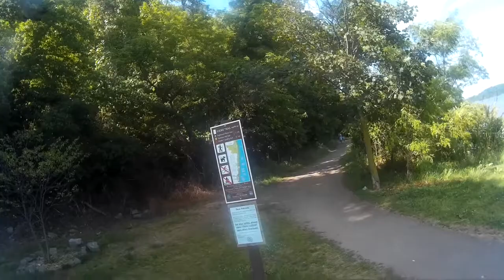Biking across the George Washington Bridge!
I crossed the George Washington Bridge today, June 15, 2017 and then biked down to the Ross Dock Picnic Area . . . awesome ride!

Filmed with SJ7000 Sports Camera